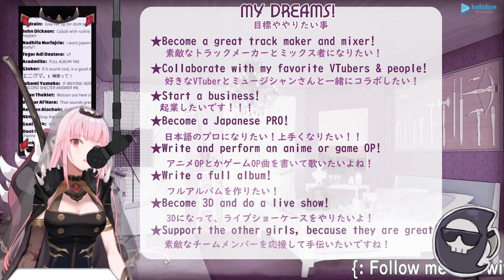Basically Calliope Mori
our favourite tsundere anime girl reaper

thumbnail art yoinked from @kirbyotaku check em out